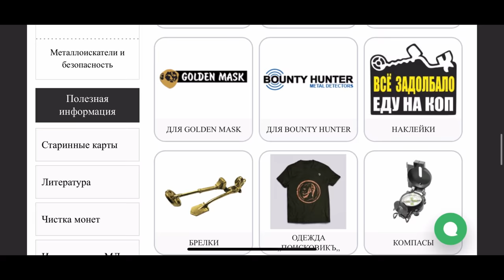Коп по Войне. Подземелья Кёнигсберга. Секретная информация. Истории Профессора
Коп по Войне. Тайна подземелий Кёнигсберга. Истории Профессора. Секретная информация. Исторические факты!

коп коп 2019 коп по войне коп монет коп по войне 2019 ww2 metal detecting metal detecting ww2 xp orx xp orx x35 military archeology mauser война вов раскопки военная археология циммербуде коп в лесу находки военные эхо войны хабар рыболов копатель